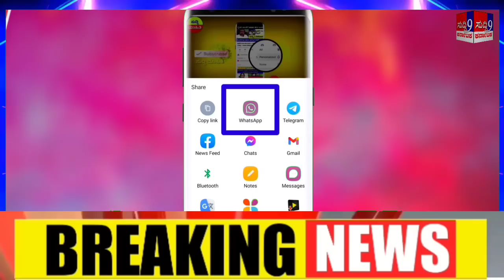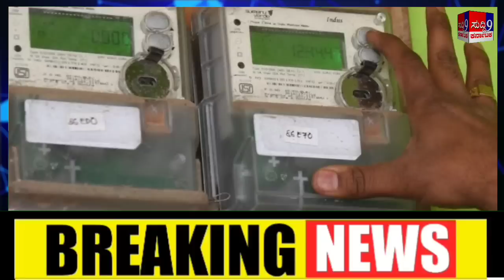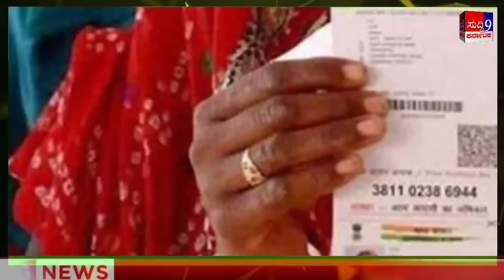ಕರ್ನಾಟಕದಲ್ಲಿ ಆಟೋ ಚಾಲಕರ ಮುಷ್ಟರ/ರೈತರಿಗೆ ಕಿಸಾನ್ ಸಮ್ಮಾನ ಶಾಕ್! ಗ್ಯಾರಂಟಿ ಸ್ಕೀಮ್ ಎಚ್ಚರ.! ಈ ತಪ್ಪು ಬೇಡ.!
ಇಡೀ ಕರ್ನಾಟಕದಲ್ಲಿ ಆಟೋ ಚಾಲಕರ ಮುಷ್ಟರ/ರೈತರಿಗೆ ಕಿಸಾನ್ ಸಮ್ಮಾನ ಶಾಕ್! ಗ್ಯಾರಂಟಿ ಸ್ಕೀಮ್ ಎಚ್ಚರ.!

ಶಕ್ತಿ ಯೋಜನೆಯ ( Shakti Scheme ) ನಂತ್ರ ಆಟೋ, ಟ್ಯಾಕ್ಸಿಗಳಿಗೆ ಬಹುದೊಡ್ಡ ಹೊಡೆತವನ್ನು ನೀಡಿದೆ. ಆಟೋ ಮತ್ತು ಟ್ಯಾಕ್ಸಿಗಳಿಗೆ ಜನರು ಇಲ್ಲದೇ ಚಾಲಕರು, ಮಾಲೀಕರು ಸಂಕಷ್ಟಕ್ಕೆ ಸಿಲುಕಿದ್ದಾರೆ. ಹೀಗಾಗಿ ರಾಜ್ಯ ಸರ್ಕಾರದ ವಿರುದ್ಧ ಸಿಡಿದೆದ್ದಿರುವಂತ ಆಟೋ ಚಾಲಕರು, ಜುಲೈ.28ರಂದು ರಾಜ್ಯಾಧ್ಯಂತ ಆಟೋ ಚಾಲಕರ ( Auto Driver ) ಮುಷ್ಕರಕ್ಕೆ ಕರೆ ನೀಡಲಾಗಿದೆ.

ಈ ಬಗ್ಗೆ ಪತ್ರಿಕಾಗೋಷ್ಠಿಯಲ್ಲಿ ಮಾಹಿತಿ ಹಂಚಿಕೊಂಡಿರುವಂತ ಆದರ್ಶ ಆಟೋ ಯೂನಿಯನ್ ಅಧ್ಯಕ್ಷ ಮಂಜುನಾಥ್ ಅವರು, ಶಕ್ತಿ ಯೋಜನೆ ನಂತ್ರ ಆಟೋ ಮತ್ತು ಟ್ಯಾಕ್ಸಿ ಚಾಲಕರು ನಷ್ಟ ಅನುಭವಿಸುವಂತೆ ಆಗಿದೆ. ಇದಕ್ಕಾಗಿ ರಾಜ್ಯ ಸರ್ಕಾರ ಆಟೋ ಚಾಲಕನಿಗೆ ಪ್ರತಿ ತಿಂಗಳು 10 ಸಾವಿರ ಪರಿಹಾರ ನೀಡಬೇಕು ಎಂದು ಒತ್ತಾಯಿಸಿದರು.

ರಾಜ್ಯ ಸರ್ಕಾರದಿಂದ ಅಸಂಘಟಿತ ವಾಣಿಜ್ಯ ಚಾಲಕರ ಅಭಿವೃದ್ಧಿ ನಿಗಮ ಸ್ಥಾಪಿಸಬೇಕು. ಆಟೋ, ಟ್ಯಾಕ್ಸಿ ಚಾಲಕರಿಗೆ 2 ಲಕ್ಷ ಸಾಲ ಸೌಲಭ್ಯ ನೀಡಬೇಕು. ಎಲೆಕ್ಟ್ರಿಕ್ ಆಟೋಗಳನ್ನು ರ್ಯಾಪಿಡೋ, ಓಲಾ, ಊಬರ್ ಕಂಪನಿಗೆ ನೋಂದಣಿ ಮಾಡುವುದನ್ನು ನಿಲ್ಲಿಸಬೇಕು ಎಂದರು.

ನಮ್ಮ ಬೇಡಿಕೆಗಳನ್ನು ಈಡೇರಿಸುವಂತೆ ಒತ್ತಾಯಿಸಿ ಜುಲೈ.28ರಂದು 21 ಆಟೋ ಸಂಘಟನೆಗಳು ಹಾಗೂ ಖಾಸಗಿ ಬಸ್ ಒಕ್ಕೂಟ, ಶಾಲಾ ವಾಹನಗಳನ್ನು ಬಂದ್ ಮಾಡಿ ರಾಜ್ಯಾಧ್ಯಂತ ಅನಿರ್ದಿಷ್ಟಾವಧಿ ಮುಷ್ಕರ, ಉಪವಾಸ ಸತ್ಯಾಗ್ರಹ ನಡೆಸಲಾಗುತ್ತದೆ ಎಂದು ತಿಳಿಸಿದರು.

Suddi 9
ಸುದ್ದಿ 9